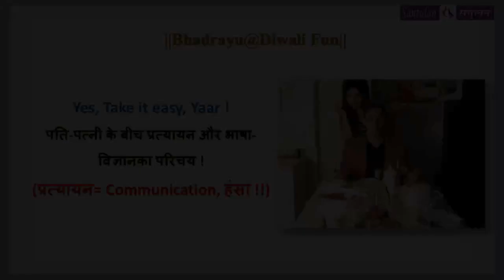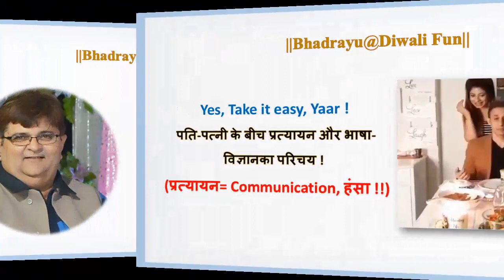||Bhadrayu@Diwali Fun|| Yes, Take it easy, Yaar !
पति-पत्नी के बीच प्रत्यायन और भाषा-विज्ञानका परिचय !
(प्रत्यायन= Communication, हंसा !!)

Bhadrayu Vachhrajani